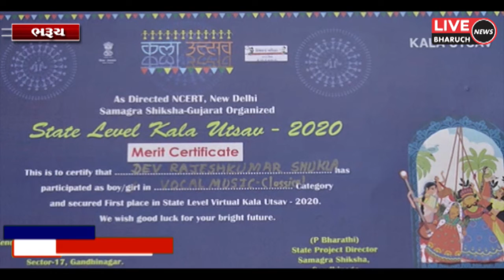શાસ્ત્રીય કઠય સંગીતમાં રાજ્ય સ્તરે ભરૂચનો વિદ્યાર્થી પ્રથમ ક્રમે એમિટી શાળાનાં વિદ્યાર્થી દેવ શુક્લ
LIVE BHARUCH NEWS 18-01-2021/શાસ્ત્રીય કઠય સંગીતમાં રાજ્ય સ્તરે ભરૂચનો વિદ્યાર્થી પ્રથમ ક્રમે એમિટી શાળાનાં વિદ્યાર્થી દેવ શુક્લ